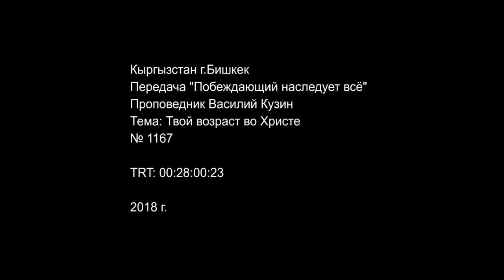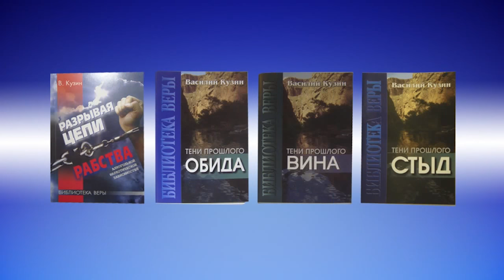«Побеждающий наследует всё» Твой возраст во Христе. Часть 3 (1167)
За смирением следует страх Господень, богатство и жизнь. К сожалению, не у всех получается следовать этому слову, мало кто исполняет это поручение.

«Есть ли у меня смирение?» - на этот вопрос каждый человек должен ответить самостоятельно. Смирение или эгоизм – кто побеждает? Каждый человек наполнен намерениями и ожиданиями, но не всегда получает то, что хочет.

Что же мешает и препятствует тому, чтобы принять всё то, что Бог даровал из великих и драгоценных обетований и то, что уже принадлежит нам? Смирение, послушание и покорность – как эти качества развиваются с возрастанием во Христе?